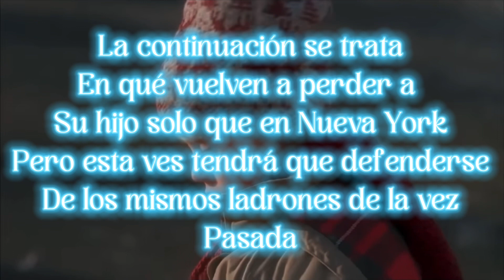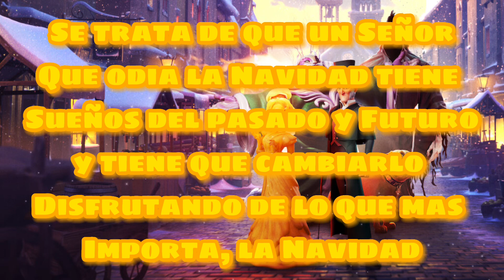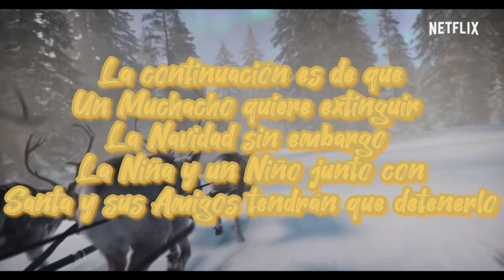Las 10 Mejores Películas de Navidad Subiendo Videos desde el 15 hasta el 25 de Diciembre Navidad!!!!